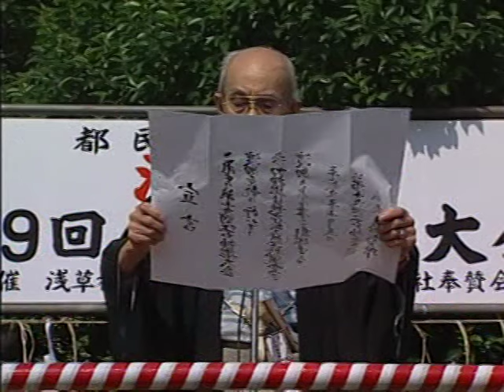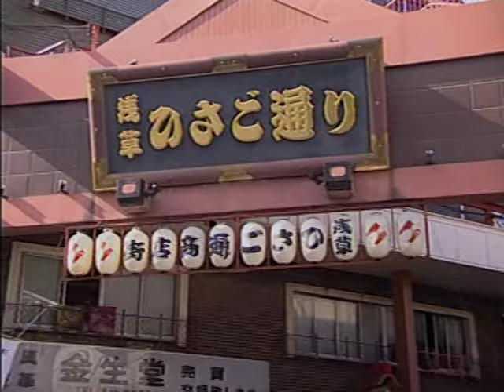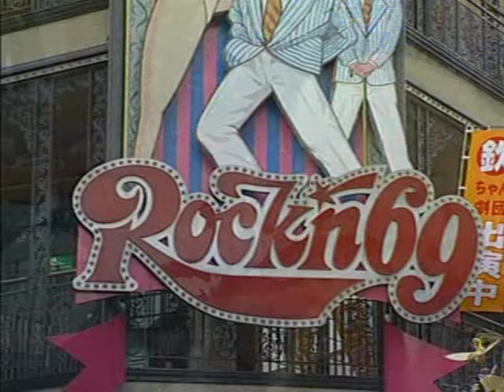第19回 江戸神輿大会 （１９９７）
台東区広報番組アーカイブ
‹観光歳時記　第19回　江戸神輿大会›（１９９７）〔台東区役所制作番組〕